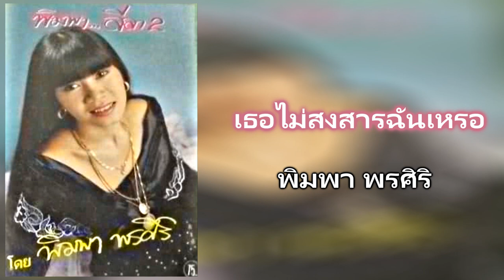02.เธอไม่สงสารฉันเหรอ - พิมพา พรศิริ [320Kbps] (ชุด พิมพาลีลา2)